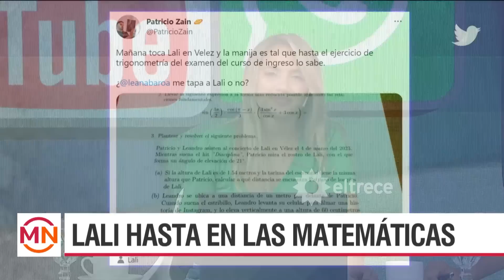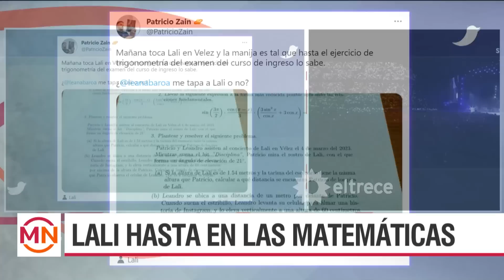Lali hasta en las matemáticas: Un parcial que toma el ejemplo del recital de Vélez para un ejercicio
Momento emitido el martes 08 de marzo de 2023 en Mediodía Noticias.